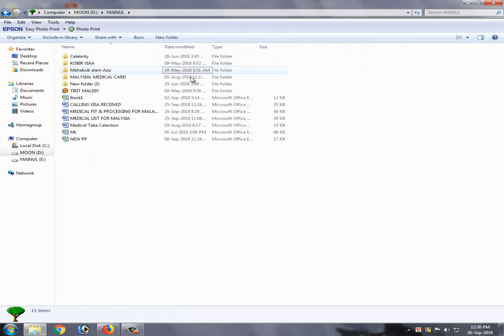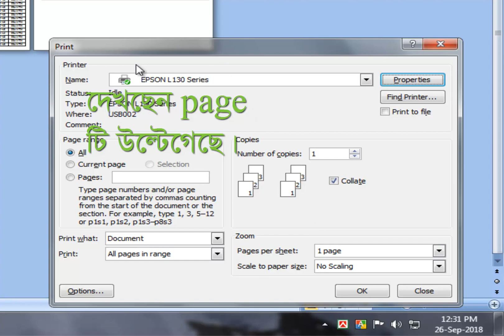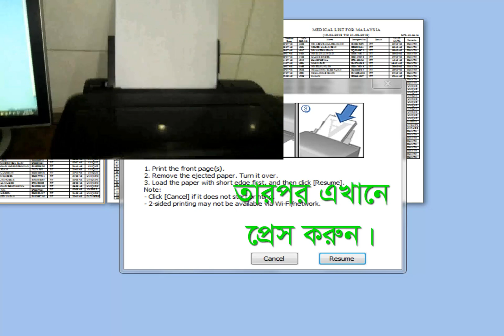Print two sides of a paper from a printer | যে কোন প্রিন্টার থেকে দুই সাইড প্রিন্ট করুন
How to print two sides of a paper from a printer. একটা প্রিন্টার থেকে কিভাবে একটি কাগজের দুই সাইড প্রিন্ট করবেন।
How to print two sides of a paper from a printer। Two-Sided Printing on HP Printers from Windows. ऐसे करें Both Sides और Booklet Printing (Tips And Tricks in Hindi). Epson Printer. How to Print Two-Sided (Duplex). How to print on both sides of a paper yourself - DIY. HP Laser Jet 1020 Plus- Duplex Printing Documents From Applications. How to print long documents properly collated on both sides without a double sided printer [How To. Automatic Two-Sided Printing on HP Printers from a Mac Computer. How to Print Both Sides of Paper on Any Printer (Duplex Print) | Categories | Logic.  Manual Two-Sided Printing on HP Printers from a Mac Computer. How to solve both side print & Printer Sharing issues in Hindi. HP Desk Jet Ink Advantage 3700 All in One printers hands on review. (Check Description) : Best Budget All In One Printer Review 2017 - India | HP Desk Jet 2131.  Setting Up an HP Desk Jet 3700 Series Printer. [Hindi] How to print on both sides of a paper yourself -DIY. How to double sided/two sided printing |How to print opposite side of the paper | Setting Your Printer to Double-Sided Printing on a Windows Computer .Setting Your Printer to Double-Sided Printing on a Windows Computer . Duplex printing using Canon 2900 with out papers rearrangement. HOW TO PRINT BOTH SIDE in HP 3835 PRINTER (manual duplex printing).

Print two sides of a paper from a printer | যে কোন প্রিন্টার থেকে দুই সাইড প্রিন্ট করুন | of Paper. Cartridge closedপ্রিন্টারের জন্য best ভিডিওsetup ciss in printer for saving cost, Printer canonপ্রিন্টারের জন্য সবচেয়ে ভালো কালি যা কার্টিজকে কার্টিজের হের নষ্ট ও ব্লক হওয়া থেকে রক্ষা করে, Smooth printing solution. best way to refilling hp, How to air remove from ink cartridge, How to print in printing machine, Printer and toner cartridge for beginner part 2, Basic knowledge printer and toner cartridge, Basic knowledge printer and toner cartridge for beginner part 2,Lexmark inkjet printers ink cartridge in bangla.প্রিন্টার নিয়ে বিভিন্ন ধরনের সমস্যা ও তার সমাধানhp,প্রিন্টারে টোনার কার্টিজ লাগার সহজ নিয়মvideo,প্রিন্টারে প্রিন্ট নেয়া সেট করার সহজ পদ্ধতি,প্রিন্টারে টোনার কার্টিজ সেট করার নিয়ম,প্রিন্টার সেটিং করার উপায়।डबल साइड प्रिंट कैसे करें you tube capture adobe acrobat, Troubleshooting how to print on both sides, How to print double sided pdf, Page ke dono side print kaise karte hai pro comptuer cetner

Print two sides of a paper from a printer | যে কোন প্রিন্টার থেকে দুই সাইড প্রিন্ট করুন | of Paper. How to print a document double-sided, Troubleshootinghow to print both side on hp model 3835 printer in bangla, Two-sided printing on hp printers from windows, Two-sided printing on hp printers from windows

আপনার কো মতামত থাকলে আমাদের Facebook page message করতে পারেন।
আপনার যেকোন সমস্যার ছবি তুলে আমাদের group এ post করে যানাতে পারেন।

Video maker    : Abu Taher
Editor                : Abu Taher
Channel            : Pro Computer Center
Directed By Md Abu Taher
Pro Computer Center